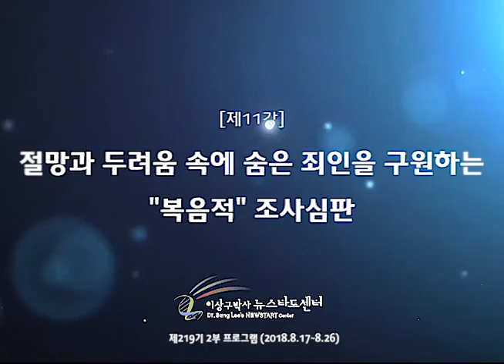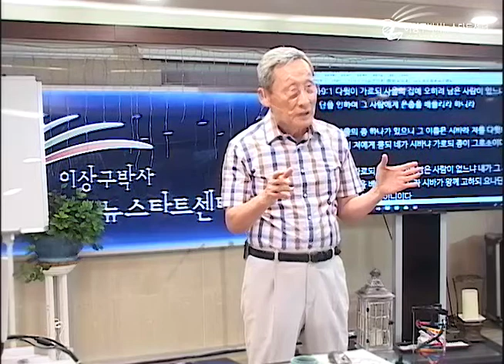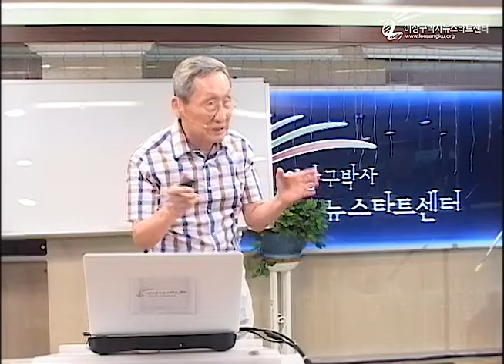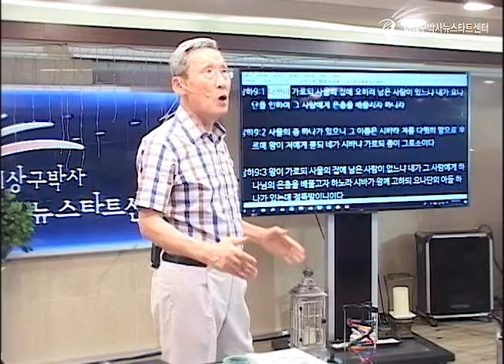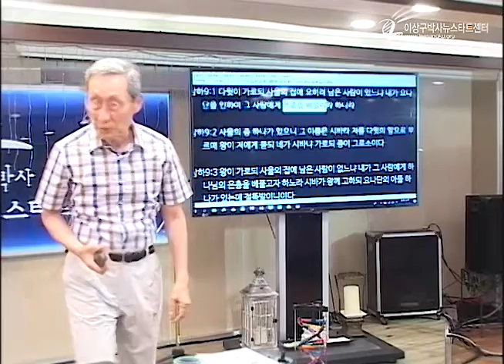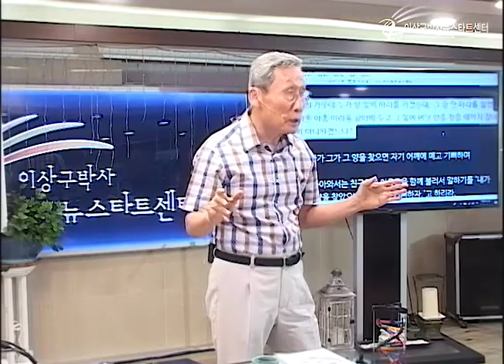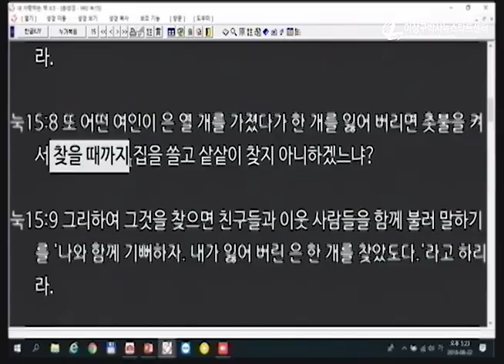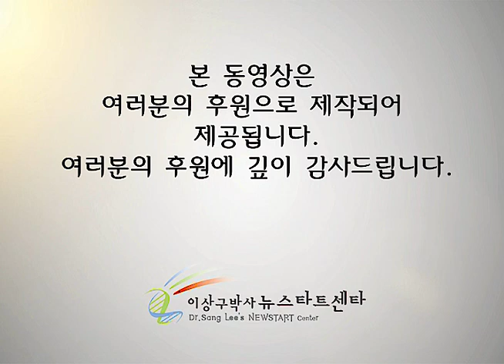H219 11 절망과 두려움 속에 숨은 죄인을 구원하는 복음적 조사심판